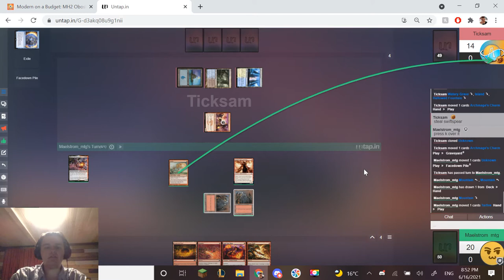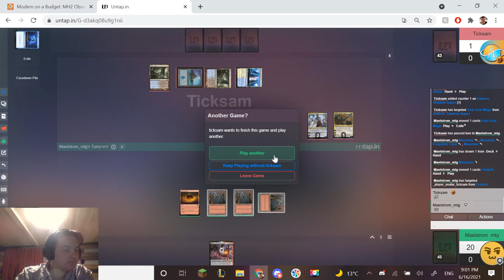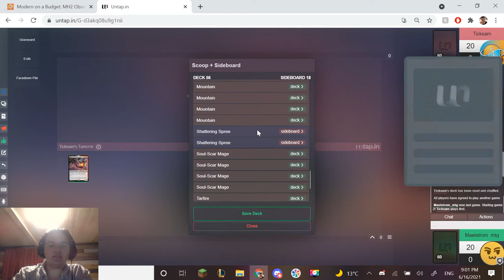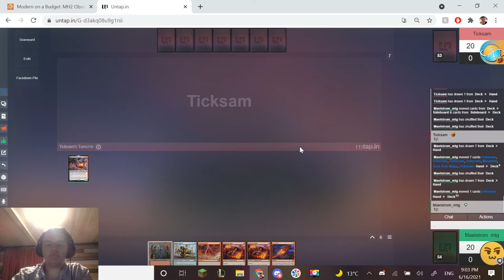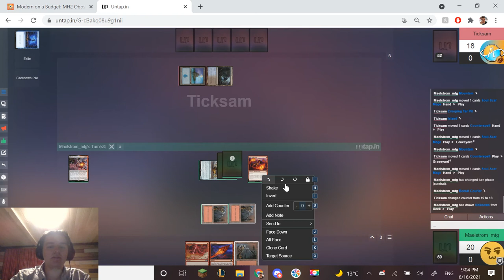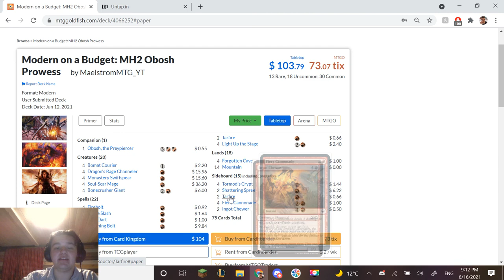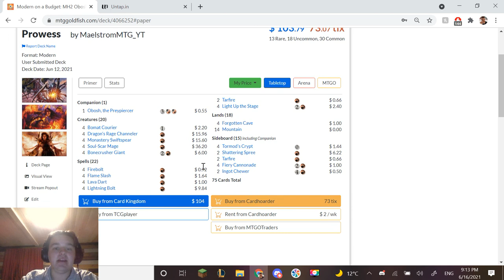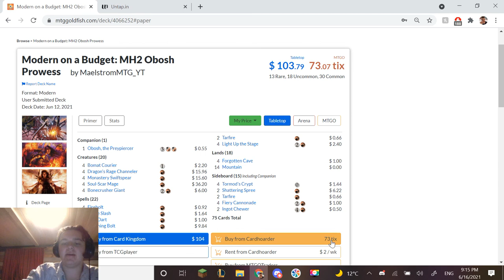Obosh DRC Prowess VS Esper Control